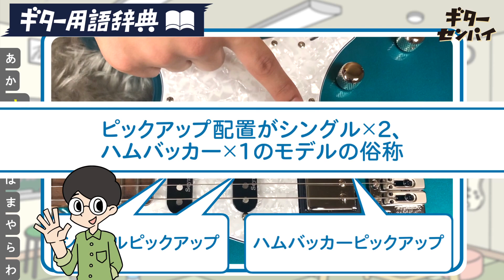【脱初心者】知っておきたいギター用語『シン・シン・ハム』【ギターセンパイ】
■『ギター用語辞典』
ギターレッスン系のYouTubeで出てくる専門用語がわからない初心者さん必見！
ほかにも100種類以上をサイトで配信中！

■『ギターセンパイ』
島村楽器が運営するギター初心者のためのサポート動画配信サービス『ギターセンパイ』(月額990円税込～)
累計利用者数は50,000名以上。全76曲、1000タイトル以上のレッスン動画を配信中です！（2025.1時点）

ｰｰｰｰｰｰｰｰｰｰｰｰｰｰｰｰｰｰｰｰｰｰｰ